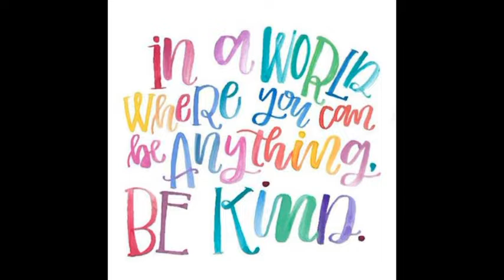VNTV Talk Show * Topic: Grateful Heart with Dr. Marty Fallor, M.D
Hosts: Khoa D Truong OD, Optometrist & Dana Chieng, Founder DermaTLC
VNTV broadcasts nightly Monday to Friday at 6:30 PM on Satellite Galaxy 19 SR-22000 Frequency 11929V and on channel 19 Spectrum Cable San Diego
4655 Ruffner St, Suite 180